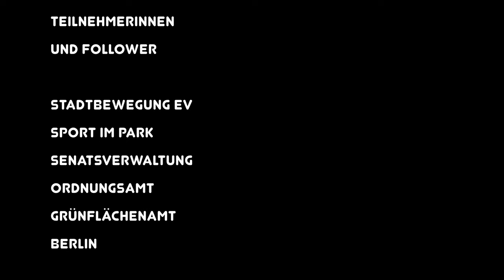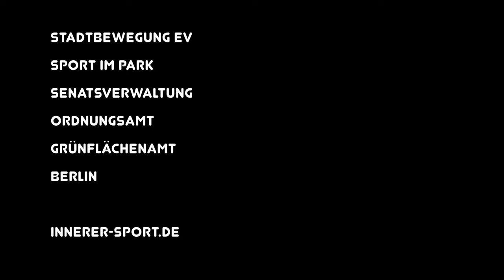Entspanntes Einschlafen ☺️ WieSenMeditation 09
Dank an:
- Sen's PatronInen
- Berliner Grünflächenamt
- Innerer-sport.de